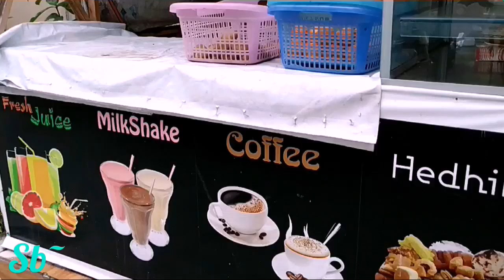Hulhumale city & island🏝 |maldives |Sb~|Ramadan Mubarak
Very nice look Hulhumale island & city Maldives 🇲🇻